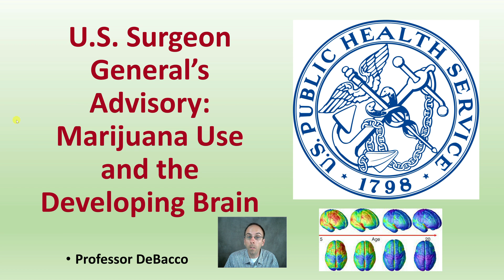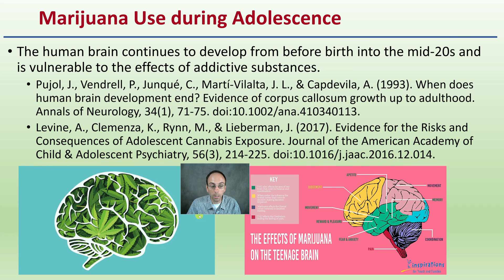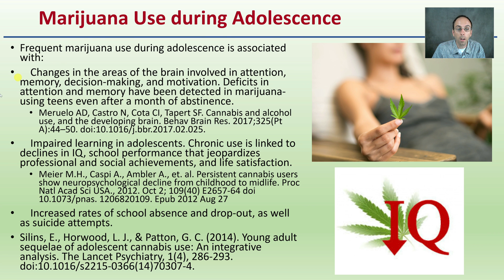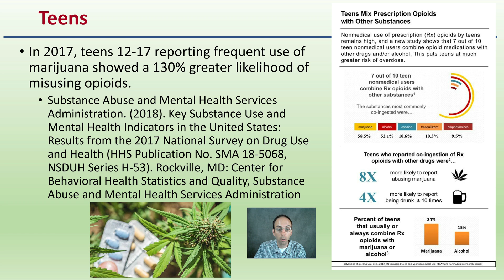US Surgeon Generals Advisory Marijuana Use and the Developing Brain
U.S. Surgeon General’s Advisory: Marijuana Use and the Developing Brain

Professor DeBacco

Marijuana Use during Pregnancy
Marijuana use during pregnancy can affect the developing fetus.
THC can enter the fetal brain from the mother’s bloodstream.
It may disrupt the endocannabinoid system, which is important for a healthy pregnancy and fetal brain development
Brents L. K. (2016). Marijuana, the Endocannabinoid System and the Female Reproductive System. The Yale journal of biology and medicine, 89(2), 175–191.
Studies have shown that marijuana use in pregnancy is associated with adverse outcomes, including lower birth weight.
National Academies of Sciences, Engineering, and Medicine. 2017. The health effects of cannabis and cannabinoids: Current state of evidence and recommendations for research. Washington, DC: The National Academies Press.
The Colorado Pregnancy Risk Assessment Monitoring System reported that maternal marijuana use was associated with a 50% increased risk of low birth weight regardless of maternal age, race, ethnicity, education, and tobacco use.
Crume et al: Cannabis use during the perinatal period in a state with legalized recreational and medical marijuana: the association between maternal characteristics, breastfeeding patterns, and neonatal outcomes. J Pediatr. 2018;197:90-96.

Marijuana Use during Adolescence
The human brain continues to develop from before birth into the mid-20s and is vulnerable to the effects of addictive substances.
Pujol, J., Vendrell, P., Junqué, C., Martí-Vilalta, J. L., & Capdevila, A. (1993). When does human brain development end? Evidence of corpus callosum growth up to adulthood. Annals of Neurology, 34(1), 71-75. doi:10.1002/ana.410340113.
Levine, A., Clemenza, K., Rynn, M., & Lieberman, J. (2017). Evidence for the Risks and Consequences of Adolescent Cannabis Exposure. Journal of the American Academy of Child & Adolescent Psychiatry, 56(3), 214-225. doi:10.1016/j.jaac.2016.12.014.

Frequent marijuana use during adolescence is associated with:
    Changes in the areas of the brain involved in attention, memory, decision-making, and motivation. Deficits in attention and memory have been detected in marijuana-using teens even after a month of abstinence.
Meruelo AD, Castro N, Cota CI, Tapert SF. Cannabis and alcohol use, and the developing brain. Behav Brain Res. 2017;325(Pt A):44–50. doi:10.1016/j.bbr.2017.02.025.
    Impaired learning in adolescents. Chronic use is linked to declines in IQ, school performance that jeopardizes professional and social achievements, and life satisfaction.
Meier M.H., Caspi A., Ambler A., et. al. Persistent cannabis users show neuropsychological decline from childhood to midlife. Proc Natl Acad Sci USA., 2012. Oct 2; 109(40) E2657-64 doi 10.1073/pnas. 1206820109. Epub 2012 Aug 27
    Increased rates of school absence and drop-out, as well as suicide attempts.
Silins, E., Horwood, L. J., & Patton, G. C. (2014). Young adult sequelae of adolescent cannabis use: An integrative analysis. The Lancet Psychiatry, 1(4), 286-293. doi:10.1016/s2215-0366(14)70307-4.

Psychotic Disorders
Risk for and early onset of psychotic disorders, such as schizophrenia.
The risk for psychotic disorders increases with frequency of use, potency of the marijuana product, and as the age at first use decreases.
Di Forti, M., Quattrone, D., & Freeman, T. (2019). The contribution of cannabis use to variation in the incidence of psychotic disorder across Europe (EU-GEI): A multicenter case-control study. The Lancet Psychiatry, 6(5), 427-436. doi:10.1016/S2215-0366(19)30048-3.
    Other substance use.
Lopez-Quintero C., Perez de los Cabos J., Hasin D.S. (2011). Probability and predictors of transition from first use to dependence on nicotine, alcohol, cannabis, and cocaine: results of the National Epidemiologic Survey on Alcohol and Related Conditions (NESARC). Drug Alcohol Dependence. 115(1-2):120-130.
Jones, C. M., & McCance-Katz, E.F. (2019). Relationship Between Recency and Frequency of Youth Cannabis Use on Other Substance Use. Journal of Adolescent Health, 64(3), 411-413. doi:10.1016/j.jadohealth.2018.09.017.

Teens
In 2017, teens 12-17 reporting frequent use of marijuana showed a 130% greater likelihood of misusing opioids.

Substance Abuse and Mental Health Services Administration. (2018). Key Substance Use and Mental Health Indicators in the United States: Results from the 2017 National Survey on Drug Use and Health (HHS Publication No. SMA 18-5068, NSDUH Series H-53). Rockville, MD: Center for Behavioral Health Statistics and Quality, Substance Abuse and Mental Health Services Administration

*Due to the description character limit the full work cited for "US Surgeon Generals Advisory Marijuana Use and the Developing Brain" can be viewed at...